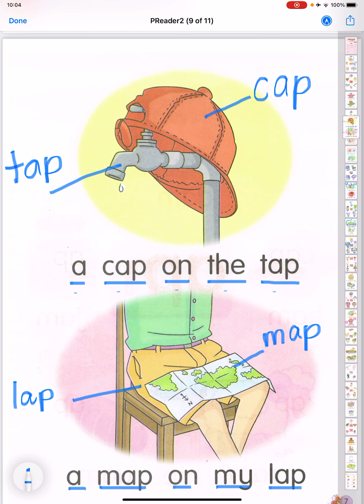SP: Recognise words that have the ap sound.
SP Activities
Exercise 1: Color the correct pictures.
Exercise 2: Fill in the blanks.